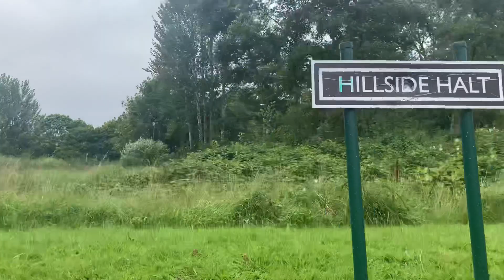Halton Miniature Railway. Aug 2020